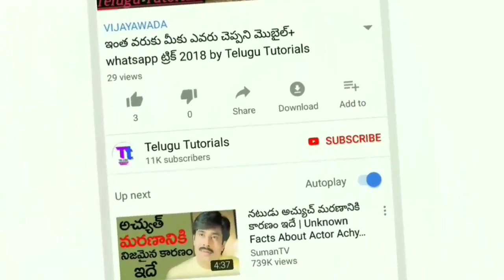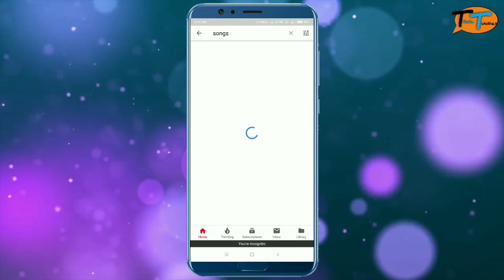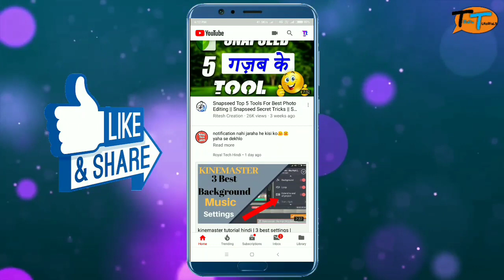మీకు తెలియని Youtube secret incognito mode setting in Telugu 2018 || Telugu Tutorials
Telugu tutorials

So hiii friends my name is Sharooq iam making technical videos in telugu

For chatting and learn some technical

TELUGUTUTORIALS